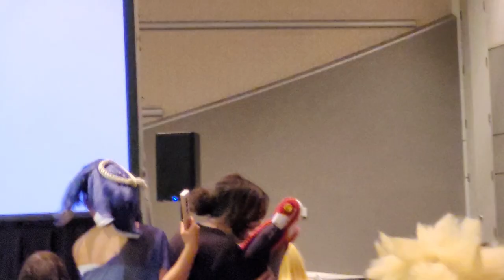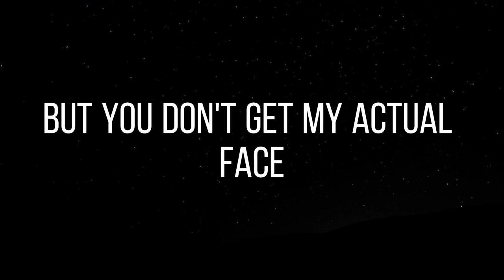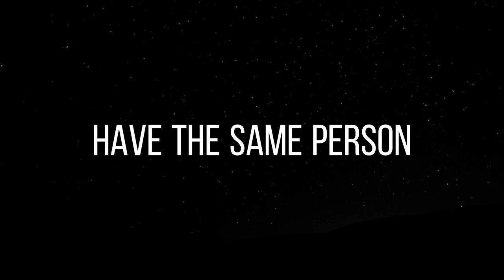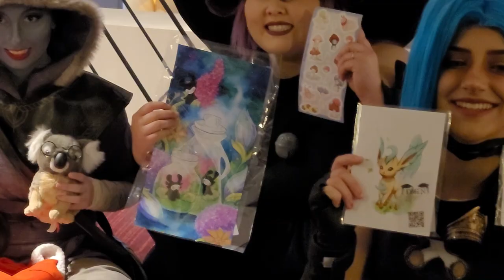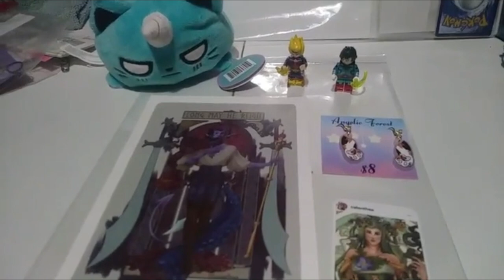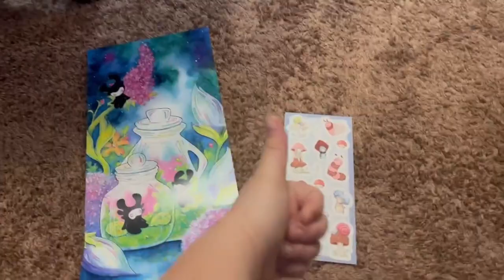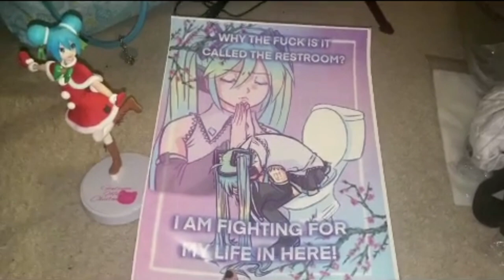SacAnime Winter 2023 Vlog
Thank you to all my friends who were a part of the vlog and made this convention as fun as possible :)